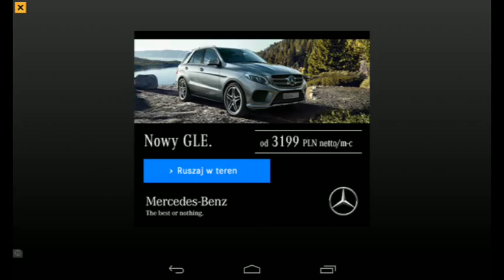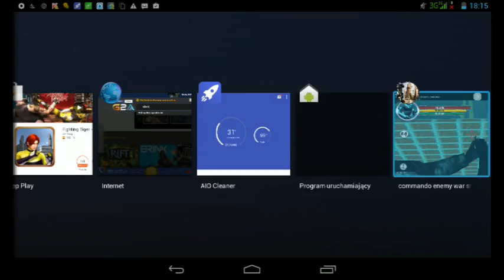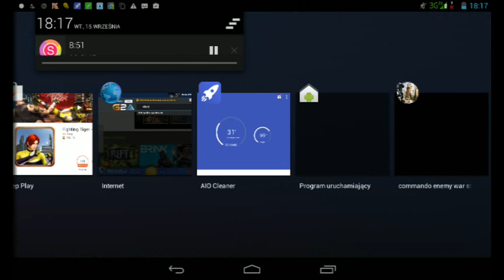Commando enemy war strike gra android- gry na pc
Commando enemy war strike gra jest dostepna na androida lub podobna gry dostepne sa na pc jest to gra za free gra sie troche zacina niestety wina programu a gry bym ocenil na 3,5